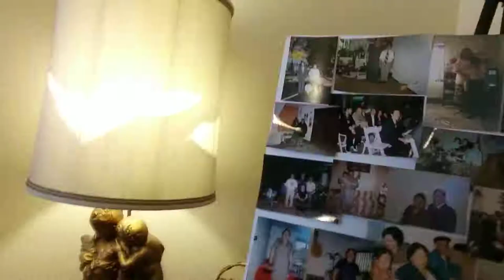Funeral home memories of pa Intaປ້າອິຕາໃດ້ຈາກໂລກເເລ້ວໄປສະຫວັນ